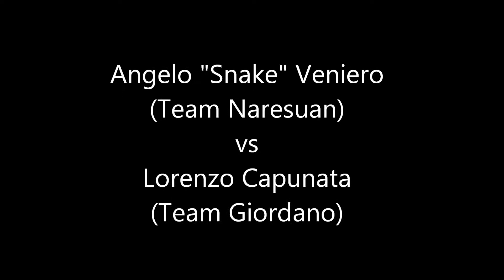Angelo "Snake" Veniero (Team Naresuan) vs Lorenzo Capunata (Team Giordano)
Muay Thai Night - 25 Agosto Sora Muay Thai 3x3